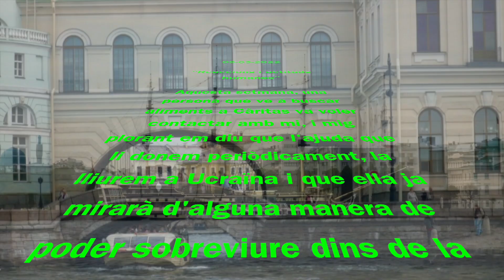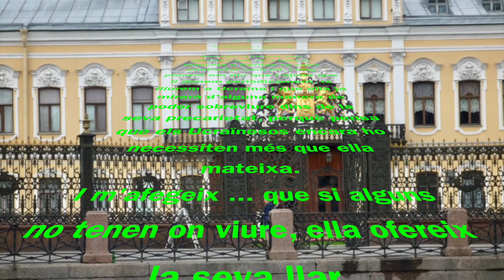Bon dia 06-03-2022 (trad. català - castellano - english)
"Human reactions and attitudes"
This week, a person who comes to look for food in Caritas wanted to contact me, and half a crying person tells me that the aid we give him periodically, we deliver him to Ukraine and that she will already look in some way to survive within her precariousness, because she thinks that Ukrainians still need him more than herself.
And add... that if some have no place to live, she offers her home.
"No comments"
... And today we each make our own, our own particular thought.
For my part, I refer to last week's video.

"Reacciones y actitudes humanas"
Esta semana, una persona que viene a buscar alimentos en Cáritas quiso contactar conmigo, y medio llorando me dice que la ayuda que le damos periódicamente, la libramos en Ucrania y que ella ya mirará de alguna manera de poder sobrevivir dentro de su precariedad, porque piensa que los Ucranianos todavía lo necesitan más que ella misma.
Y me añade ... que si algunos no tienen donde vivir, ella ofrece su hogar.
"Sin comentarios"
... y hoy basura cada uno de nosotros, nuestro particular pensamiento.
Por mi parte, me remito al video de la semana pasada.

"Reaccions i actituds humanes"
Aquesta setmana, una persona que ve a buscar aliments a Càritas va voler contactar amb mi, i mig plorant em diu que l'ajuda que li donem periòdicament, la lliurem a Ucraïna i que ella ja mirarà d'alguna manera de poder sobreviure dins de la seva precarietat, perquè pensa que els Ucraïnesos encara ho necessiten més que ella mateixa.
 I m'afegeix ... que si alguns no tenen on viure, ella ofereix la seva llar.
"Sense comentaris"
 ... i avui fem cadascun de nosaltres, el nostre particular pensament.
Per part meva, em remeto al vídeo de la setmana passada.